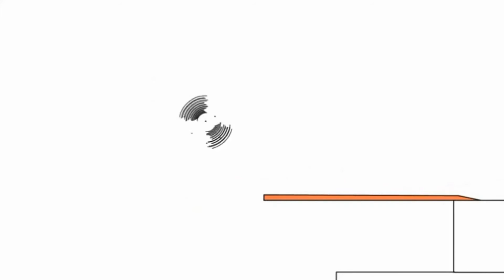Копія відео "Копія відео "24 червня 2019 р.""